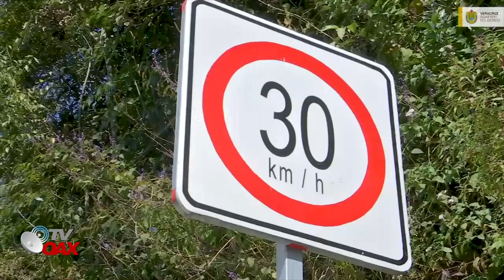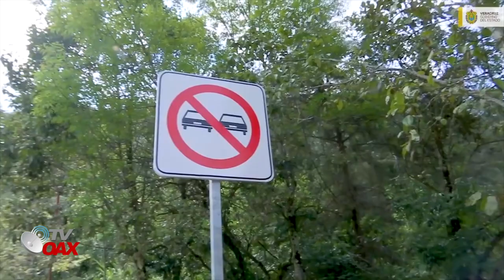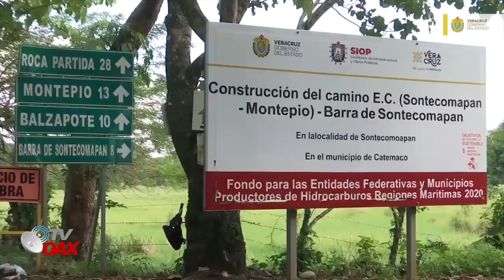Asi avanza el progreso en Veracruz, con el Gobierno de la 4T - Mexico se transforma con AMLO.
Asi avanzan las obras que progresan en Veracruz, con gobiernos de la 4T, Mexico se Transforma.